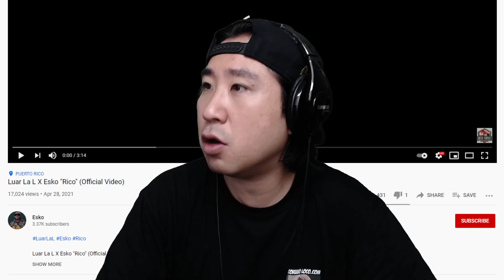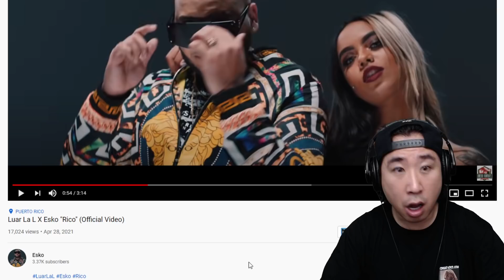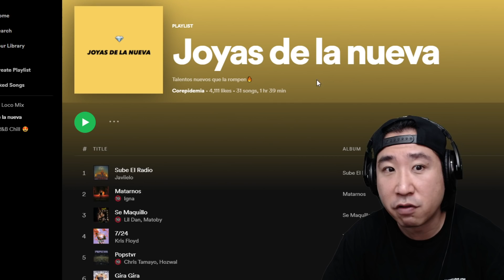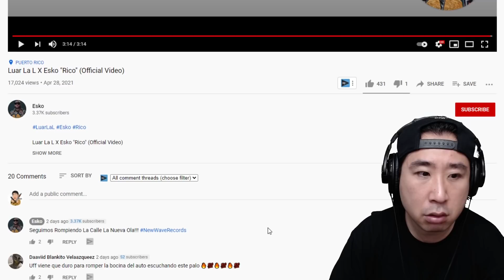Coreano reacciona a Luar La L X Esko Rico